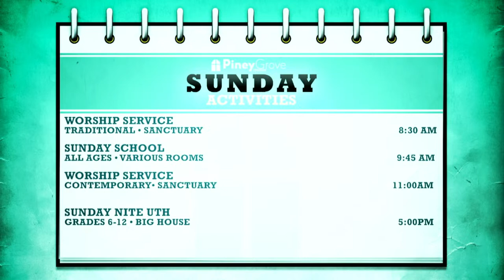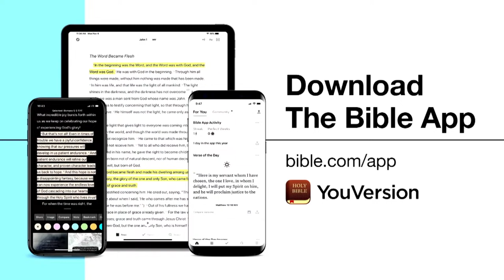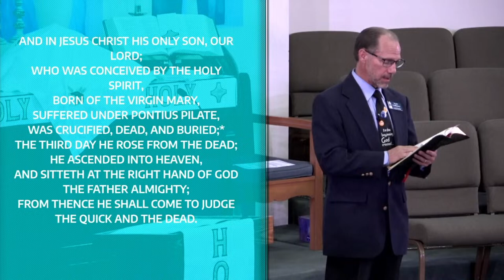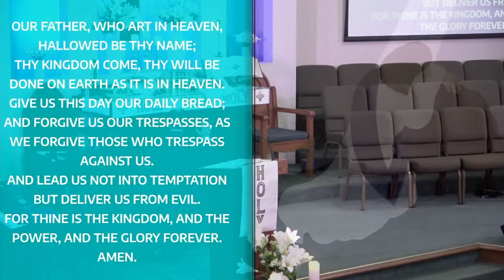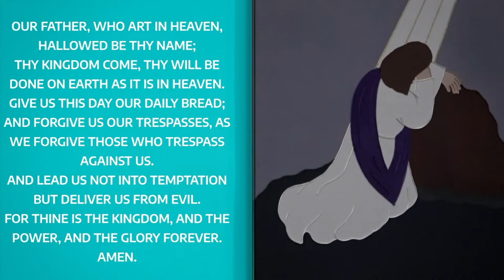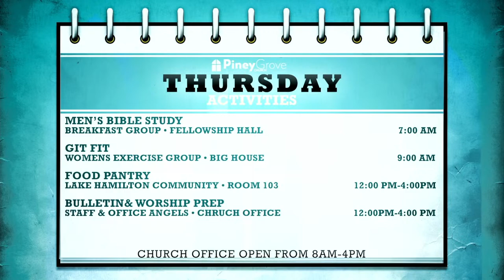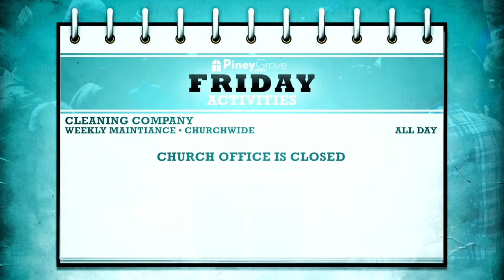Sunday Worship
Welcome to our online Sunday morning services! We are thrilled to have you here with us today. Although we cannot be together physically, we are grateful for this opportunity to come together virtually and connect with one another. We hope that you will feel uplifted and inspired as you join us in worship and reflection.